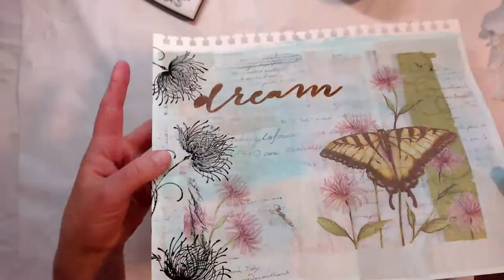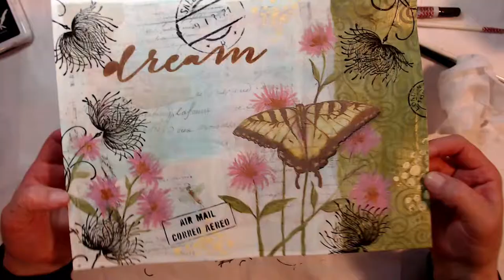Beginners Mixed Media with tissue paper/ Dream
This project is a just the beginning of using tissue paper images. This was my first attempt and I thought I would take you along for the ride of creativity. Listed below are the supplies I used and the links you can use to make any purchases desired, so you can create along with me next Tuesday.I hope you enjoy, subscribe and share with a friend. I promise I will have audio for you in June.

Supplies________

Grumbacher Acrylic Paper Pad with In & Out Pages, 140 lb. / 300 GSM, 9 x 12 inches, Side Wired, 15 White Sheets/Pad, 1 Each,

Royal Brush Soft Grip Textured Golden Taklon Fiber Paint Brush Set, Assorted Size, Set of 5,Silver

Craft Smart Acrylic Paint Value Pack, 16 Colors

 BASICS Matte Fluid Medium

FolkArt Stencil, 6 by 6-Inch, 30792 Swirl

EK Tools 54-04002 Powder Tool

Tsukineko VF000082 Full-Size VersaFine Instant Dry Pigment Ink, Onyx Black

Ranger Dyan Reaveley's Dylusions Cling Stamp Collections, 8.5 by 7-Inch, Graphic Backgrounds

Ranger Embossing Powder, 0.56 Ounce Jar, Super Fine Clear

Ranger Archival Ink Pad, Jet Black – Permanent, Waterproof

Charcoal Pencils 2/Pkg-6B

Derwent Inktense Pencil Bark

Ranger Black Soot Distress Crayon

All of the products used in my videos are purchased on my own OR were given to me with no expectation of using them unless otherwise stated. I was not paid for the creation of this video. I do not work for these companies for money. I always try my best to present quality products and give honest reviews.